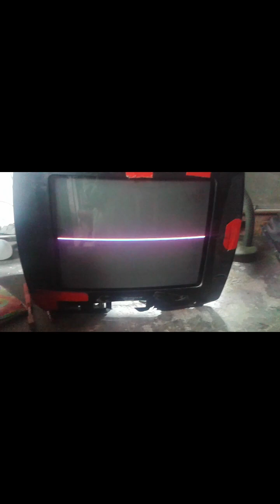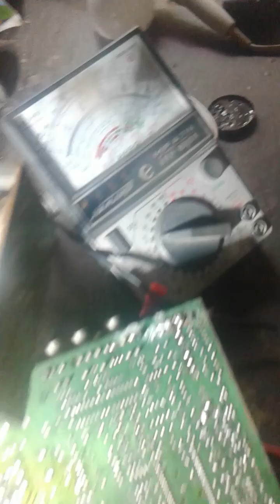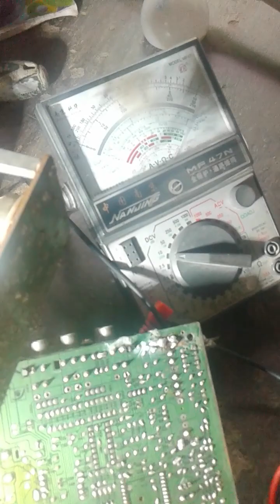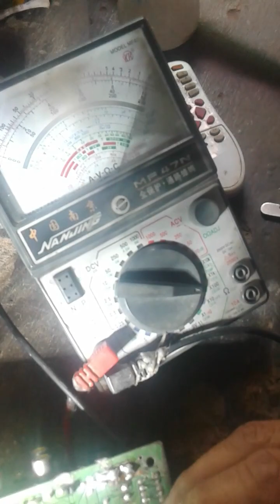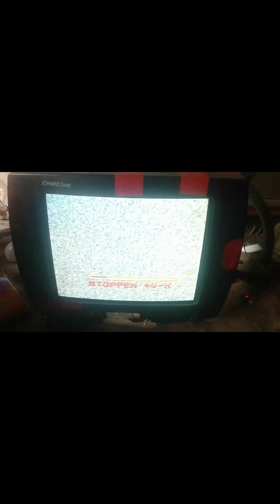Vertikle Out Line But Not From Vertikle OutPut Section Urdu/Hindi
ورٹیکل آؤٹ لائن لیکن ورٹیکل آؤٹ پٹ سیکشن سے نہیں۔
Vertikle Out Line مګر د Vertikle OutPut برخې څخه نه
خط مخرج Vertikle لكن ليس من قسم Vertikle OutPut
ਵਰਟੀਕਲ ਆਉਟ ਲਾਈਨ ਪਰ ਵਰਟੀਕਲ ਆਉਟਪੁੱਟ ਸੈਕਸ਼ਨ ਤੋਂ ਨਹੀਂ
वर्टिकल आउट लाइन लेकिन वर्टिकल आउटपुट सेक्शन से नहीं
ভার্টিকেল আউট লাইন কিন্তু ভার্টিকেল আউটপুট বিভাগ থেকে নয়
Vertikle Out Line Por jo nga Seksioni OutPut Vertikle
வெர்டிக்கிள் அவுட் லைன் ஆனால் வெர்டிக்கிள் அவுட்புட் பிரிவில் இருந்து அல்ல

Phalia Road MandiBahauddin
IbrahimKhan
Here You Know All About  Electronics
Mic : Boya M1
Mixcing And Vocie Over Filmora Wonder Share
Record Video With Samsung Mobile
An electronic component is any basic discrete device or physical entity in an electronic system used to affect electrons or their associated fields. Electronic components are mostly industrial products, available in a singular form and are not to be confused with electrical elements, which are conceptual abstractions representing idealized electronic components and elements.

Electronic components have a number of electrical terminals or leads. These leads connect to other electrical components, often over wire, to create an electronic circuit with a particular function (for example an amplifier, radio receiver, or oscillator). Basic electronic components may be packaged discretely, as arrays or networks of like components, or integrated inside of packages such as semiconductor integrated circuits, hybrid integrated circuits, or thick film devices. The following list of electronic components focuses on the discrete version of these components, treating such packages as components in their own right.

Contents
Classification
 Active components Semiconductors
 Transistors
 Diodes
 Integrated circuits
 Programmable devices
5 Optoelectronic devices
Display technologies
 Vacuum tubes (valves)
Discharge devices
power sources
Passive components
Resistors
Capacitors Magnetic (inductive) devices
Memristor
Networks
Transducers, sensors, detectors
Antennas
Assemblies, modules
 Prototyping aidsElectromechanical
Piezoelectric devices, crystals, resonators
Microelectromechanical systems
Terminals and connectors
Cable assemblies
 Switches
Protection devices
Mechanical accessories
 Other
 Obsolete
Standard symbols
See also
 References

Tv Repairing
led repairing
lcd repairing
power supply